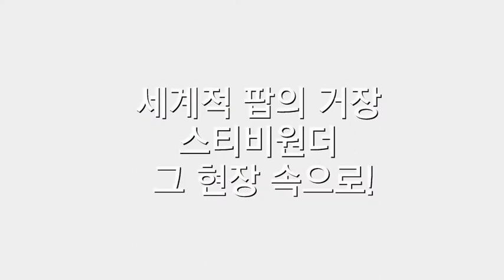[보컬학원] 성운보컬 RHT - RHT 패밀리 스티비 원더 내한공연을 다녀오다! 발성학원 실용음악학원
RHT 패밀리
스티비원더
내한공연을 다녀오다!